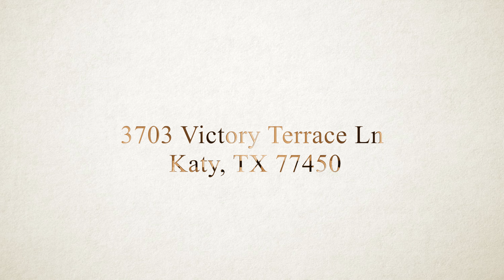3703 Victory Terrace Ln Katy, TX 77450